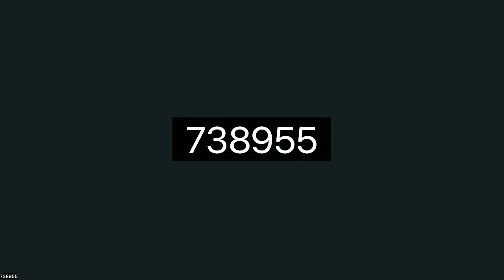L'esperienza medievale dell'arte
Video presentazione del saggio "L'esperienza medievale dell'arte. Gli oggetti e i sensi" (Officina Libraria, 2023) di di Herbert Kessler. A cura e traduzione di Fabrizio Lollini e Giacomo Confortin, con la partecipazione dei curatori.
Attraverso nove capitoli dedicati ad altrettanti motivi esemplari (e un epilogo ambientato ai nostri giorni), Herbert Kessler offre la più aggiornata e articolata introduzione al mondo delle immagini del Medioevo. Quali sono ad esempio i rapporti di patronato e auto-coscienza degli artisti che traspaiono dalle opere di quel tempo? Come poteva la pluralità delle tipologie e dei materiali degli oggetti partecipare alla loro dimensione simbolica? Dove entravano in contatto il sacro, il profano e l’antico? E in che modo le immagini architettavano lo spazio, agivano su chi lo percorreva, e la Chiesa guidava la loro visione spirituale? In questa monografia, Kessler estende la critica della visione medievale fino alla più organica esperienza degli oggetti. Ma ad un tempo egli rispecchia nelle «comunità sensoriali» dei secoli di mezzo quelle degli osservatori – studiosi e studenti – di oggi. Pertanto, essi troveranno, oltre a una trattazione erudita e metodologicamente pregnante dell’autore, che le decine di esempi concreti e il ricco apparato di illustrazioni hanno creato, nelle pagine del libro, un’esperienza dell’arte medievale parallela a quella che tanto acutamente riescono a descrivere.
Herbert Kessler allievo a Princeton di Erwin Panofsky e Kurt Weitzmann, ha insegnato a Chicago, a Baltimora (dove è professore emerito della Johns Hopkins University), e da ultimo al Centre for Early Medieval Studies della Masaryk University di Brno, quale professore invitato. Nell'ampiezza e nella diversità della sua bibliografia - da The Illustrated Bibles from Tours (Princeton UP, 1977) fino alla presente traduzione - si dimostra l'influenza di uno dei maggiori interpreti della cultura visuale medievale.
Fabrizio Lollini nato a Bologna, insegna "Storia dell'arte medievale", "Storia della miniatura", "Didattica della storia dell'arte" e "Alimentazione e arti visive" presso l'ateneo della sua città, al Dipartimento delle Arti, dove svolge attività didattica per i corsi di laurea triennale e magistrale (sede di Bologna), il Master in Storia e cultura dell'alimentazione, e quello di Catalogazione del libro antico; è stato invitato per lezioni e conferenze dal Musée du Louvre di Parigi e dall'Université François Rabelais di Tours (Francia), dal Dickinson College di Carlisle (USA), e dal Department of History della Mandalay University (Myanmar). È autore circa duecento pubblicazioni, prevalentemente dedicate alla decorazione libraria e alla pittura dal XIII al XV secolo. Fa parte del collegio del dottorato in Storia delle Arti dell'Università Ca' Foscari di Venezia.